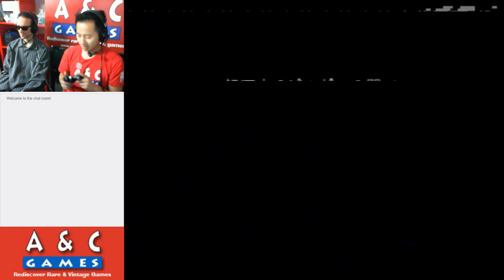Let's Chou Aniki - Seinaru Protein Densetsu (PS2 Import) with DTysonator & Gar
This week we try a Japanese exclusive that translates to Super Big Brother: Legend of the Holy Protein for the Playstation 2.

Quite an interesting experience!